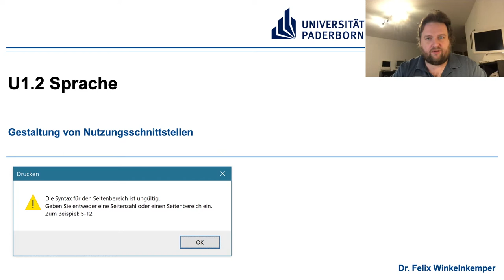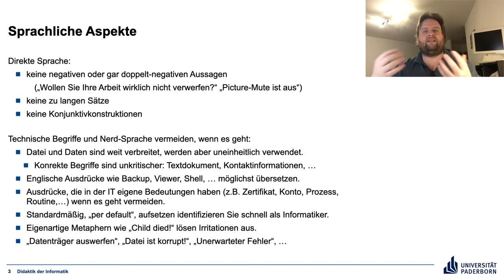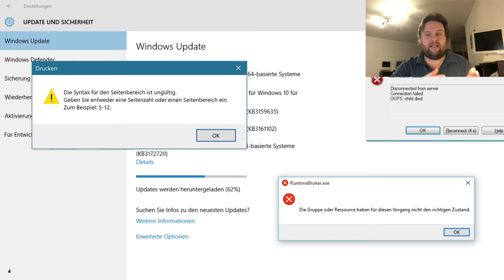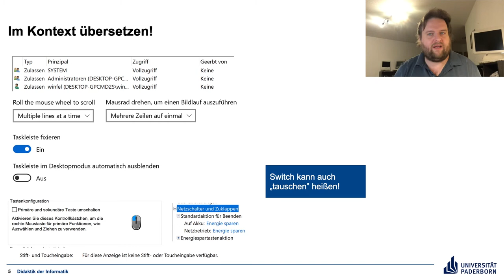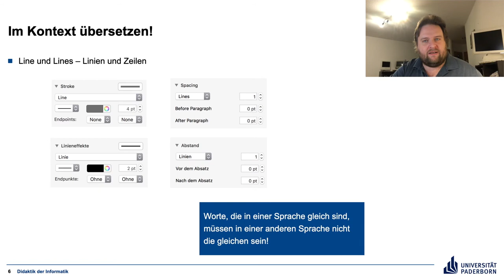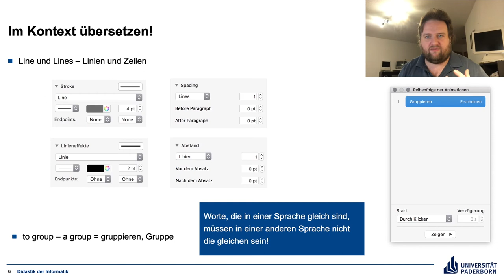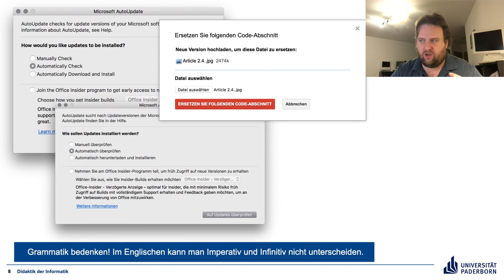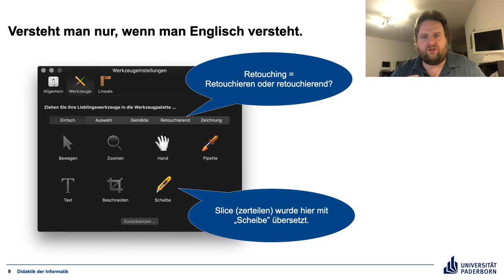U1 Gebrauchstauglichkeiteit Teil 2 Sprache – Gestaltung von Nutzungsschnittstellen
Hinweise zur Sprache bei der Nutzungsschnittstellengestaltung